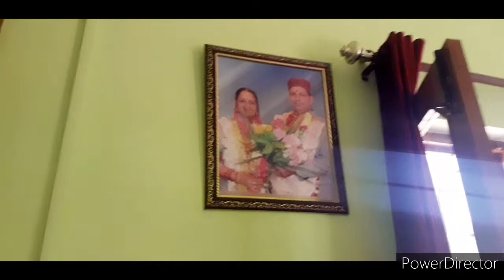Vlog | जाने वाले कभी भी नहीं मिलते , बस यादें रह जाती हैं 😭🕉🙏 | आव्या और अक्षत को Surprise Gift